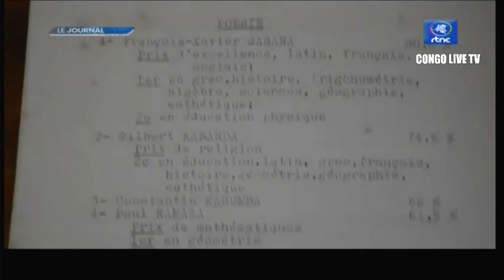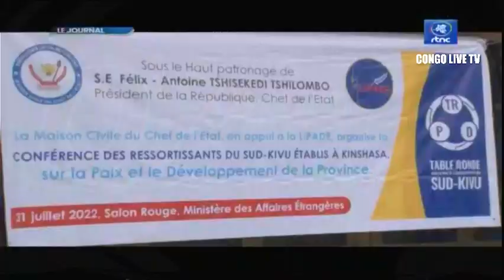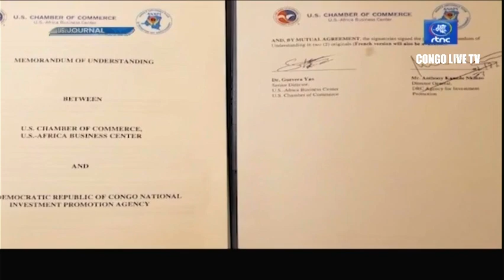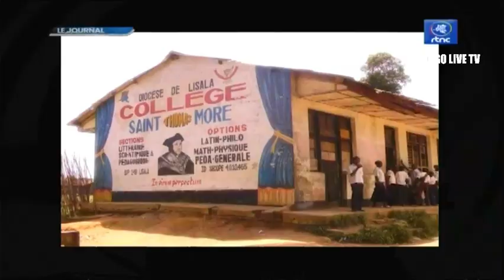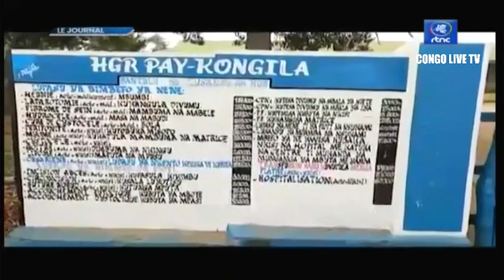🔴EXCLUSIF : EN FIN LE GOUVERNEMENT VA RÉÉVALUER LE PLAN DU RETRAIT DE LA MONUSCO